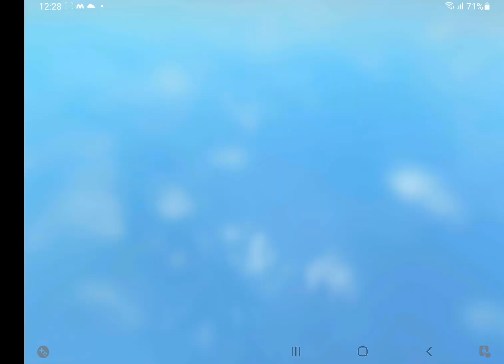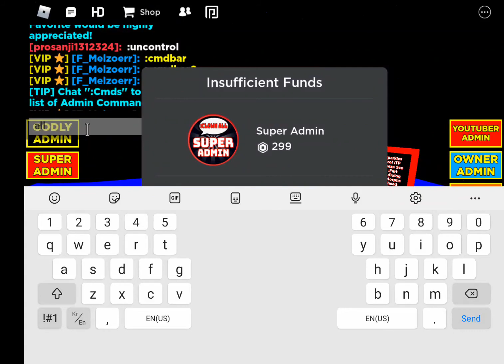Free admin roblox